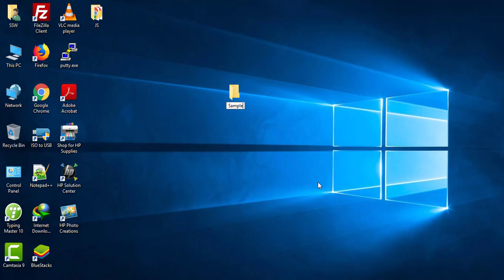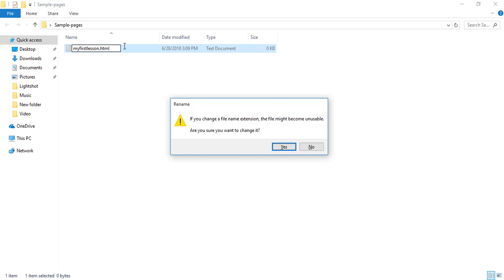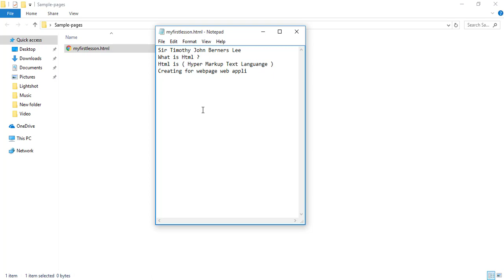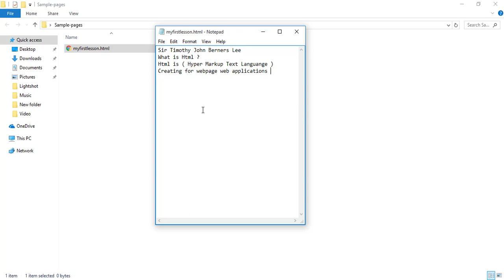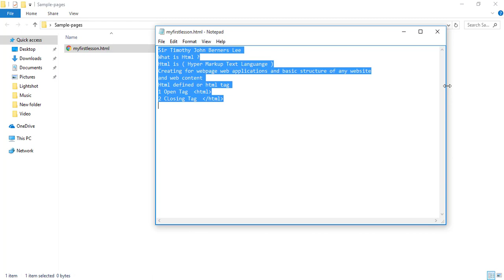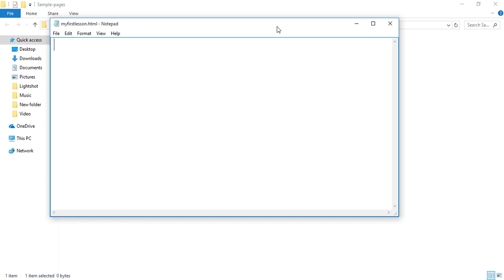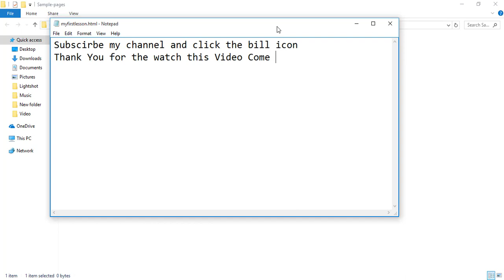introduction of html basic to advance || tutorial html | Web Designing || Web Development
Introduction of Html basic to advance  Web language for beginners and learners Web language and for web any browser like chrome opera and safari apple computer can read and writer Windows computers can read and write edit with any browser you can know about it bitter you can know how to use in any browser  as you can know bitter to use I am teaching you all students that the HTML with new way of web technologies and for that you can know bitter how to use Html and web technologies for that why is the HTML is the basic structure of any web page and web application that why and the most important is the who is the father of HTML and the when Html comes which generation and how it long to be and it will be the long I am trying to teach you all   the new way of new technologies now the Html is people using like they are HTML tools and a lot of other Bootstrap4 css3
and the most important HTML tag every tag hs unique propertyHtml is still working very nicely and most important for programming in Web Designing and web development
like CSS3 HTML these type of html can be
basicHTML (Programming Language)
Hypertext Transfer Protocol
(Internet Protocol)
introduction to htmlbasic htmlintroduction
to html5intro to htmlintro to html5html
beginner tutorialhtml tutorialhtml
introductionhtml5basic html5
tutorialhtml five tutorialhtml
introhtml5 introtechsithtechsith
tutorialscss3what is
htmlweb-development
tutorialstutshtml
lessonslearning
html from scratchhtml
basicHTML (Programming Language)
Hypertext Transfer Protocol
(Internet Protocol)
beginner tutorialhtml tutorialhtml
introductionhtml5basic html5
tutorialhtml five tutorialhtml
introhtml5 introtechsithtechsith
tutorialscss3what is
htmlweb-development
tutorialstutshtml
lessonslearning
html from scratchhtml